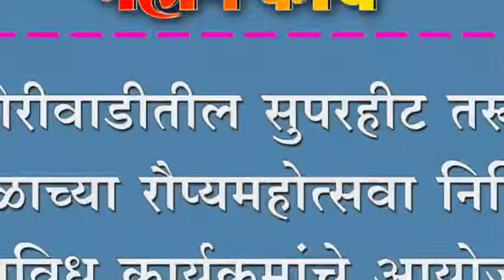कणेरीवाडीतील सुपरहीट तरूण मंडळाच्या रौप्यमहोत्सवा निमित्त विविध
कणेरीवाडीतील सुपरहीट तरूण मंडळाच्या रौप्यमहोत्सवा निमित्त विविध कार्यक्रमांचे आयोजन